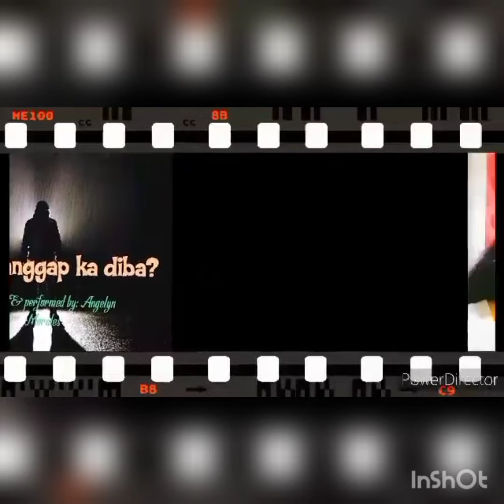Para sa mga taong mapagpanggap#pretender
CreaTed by angelyn matedios